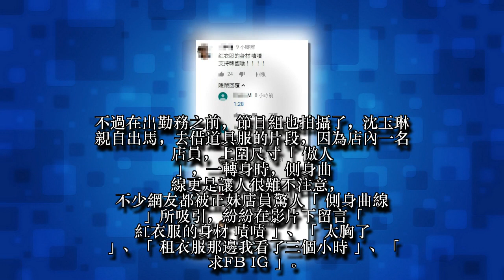沈玉琳訪韓國瑜 正妹店員「驚人側身曲線」網友求IG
這個「側身曲線」，實在是吸睛了，難怪搶去了主角們的風采！
政治人物與娛樂節目的結合，近來似乎在柯文哲之後，成了潮流。高雄市長候選人韓國瑜，也接受沈玉琳網路節目《謝謝琳來了》邀約，上節目「變裝出巡」和市民聊市政。
不過在出勤務之前，節目組也拍攝了，沈玉琳親自出馬，去借道具服的片段，因為店內一名店員，上圍尺寸「傲人」，一轉身時，側身曲線更是讓人很難不注意，不少網友都被正妹店員驚人「側身曲線」所吸引，紛紛在影片下留言「紅衣服的身材 嘖嘖」、「太胸了」、「租衣服那邊我看了三個小時」、「求FB IG」。